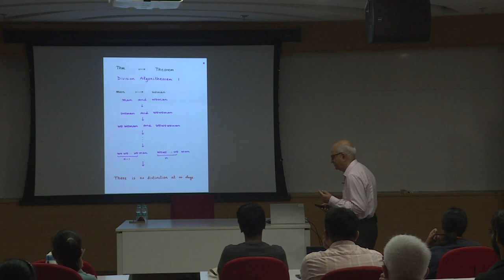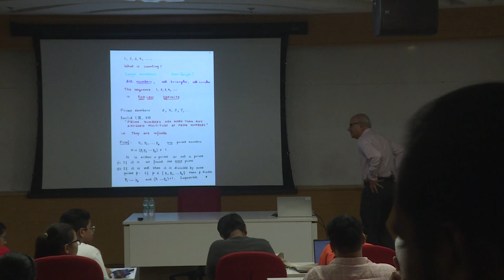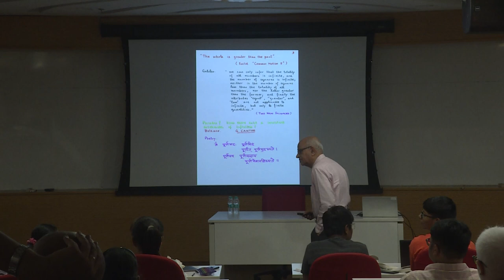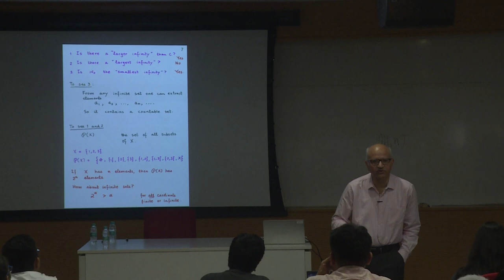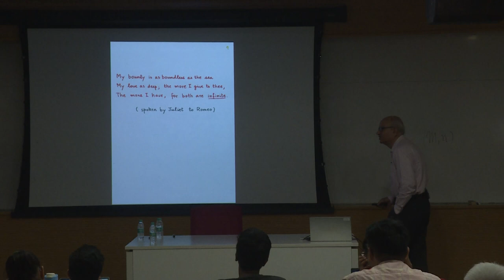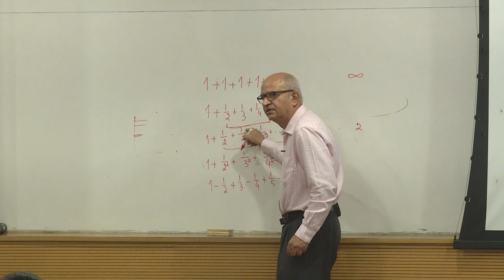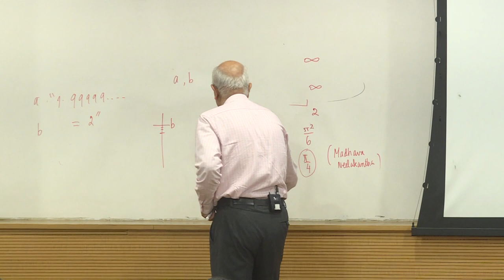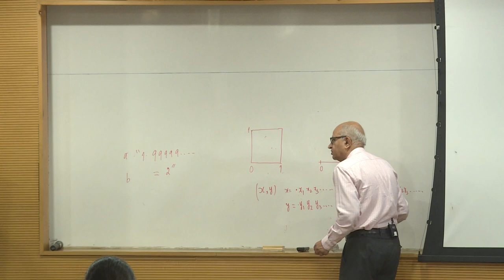Dr. Rajendra Bhatia on the Notion of Infinity: Great Ideas Seminar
Presenting Dr. Rajendra Bhatia, Professor and Head, Department of Mathematics, Ashoka University. He is the author of more than a hundred research articles, some of which have been used in fields like operator algebras and brain-computer interface.  He is the Indian mathematician who has received the most citations, according to MathSciNet.

At the Lodha Genius Programme, he discussed the notion of infinity, and how counting is one of the first human activities. He emphasised on understanding infinity sets, and the necessity of doing so in the field of Mathematics.

Lodha Genius Programme's Great Ideas Seminar is a series of lectures guided by the world's foremost scientific minds.